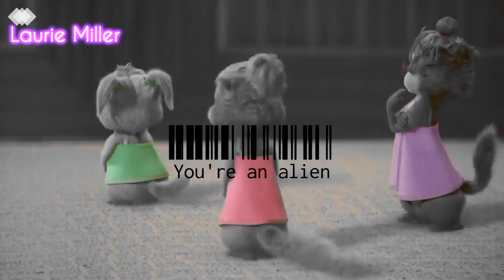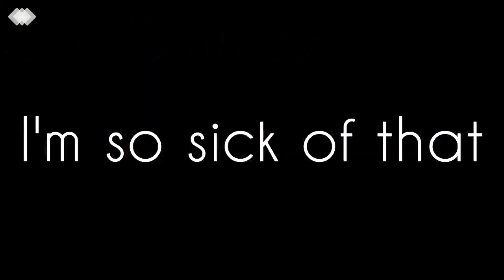MEP Parts Collection #11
[OPEN]

So, hello! ^^
I made this MEP parts some time ago ^^ Yesterday (June 8) my FCP X trial finished, so yeah, let meh see if I can download it again XD I hope...
So yeah, I liked the result of this parts ^^ Don't u love them too? I just found a way to make Ocs XD (That's how I made that amazing colorings 7u7!) So yeah, I like the way they finished, some are REALLY OLD! (2 weeks ago!) So yeah, the oldest is the one of "This Is Halloween" and the newest is the one of "Rude Boy"
Btw, I started liking some Alvittany, don't u?
And I fell in love with the word "Coloring" don't you like them? I made them all so, don't say I stole them, ok?

1; Clarity for
Shell Prinss

2; E.T for
Shell Prinss

3; If I Lose Myself for
Silver Oreo

4; Join Us For A Bite for
Chi-Chi Does Stuff

5; Move Like A Soldier for:
Blue Galaxy

6; Rude Boy for
Xçlumsy girlX

7; Same Old Love for:
Bella Daniella (So yeah, I started making MEP parts for her again 7u7)

8; Superstar [R] for:
Queen Marille Seville

9; This Is Halloween for
xVioletSweetness

10; Mad Hatter (Spanish & English version) for:
Areli Rios

Btw, I am bored, so I wanted to make a test so I knew how good do u know me XD

Tysm for taking ur time on answering that test, I want to show my class next year how good does my friends in YT know me XD (okno xd)

Edit: Did someone ever noticed I was missing the MEP parts collection #10? No? Okay, better for u XD

Time: 2 weeks :v ( 1/2 day for each part aproximately :v)
Editor: FCP X